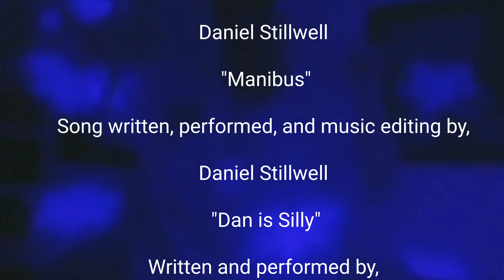The ship, the finger, and the great toilet paper caper.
Dan is Silly